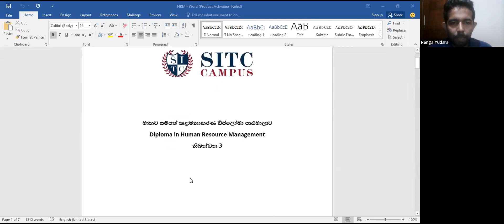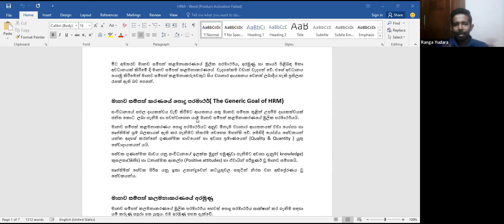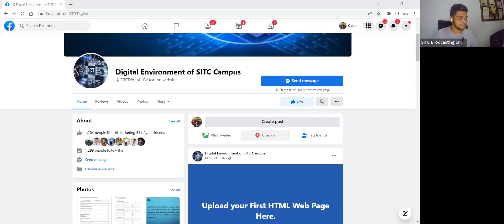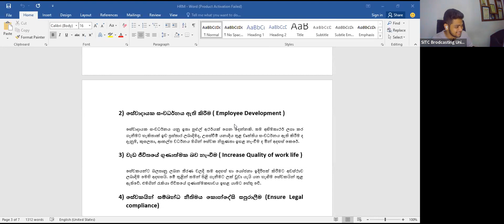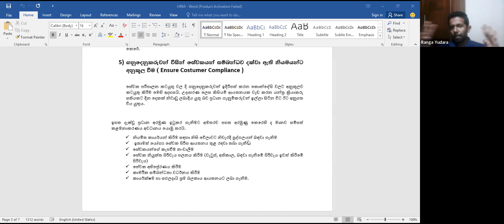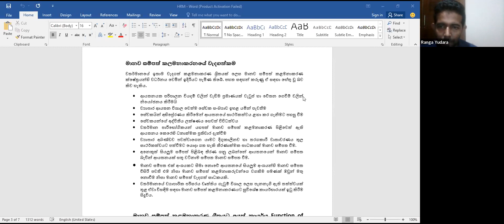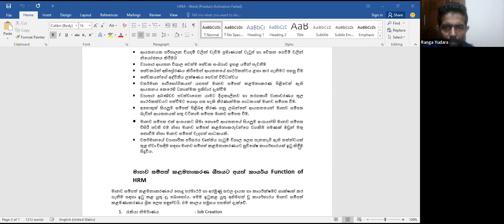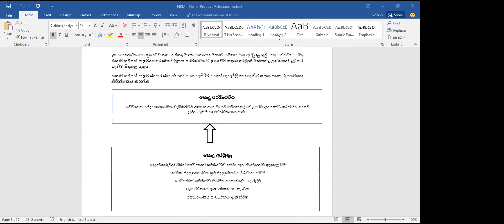9th May 2022 : RECORDING : HUMAN RESOURCE MANAGEMENT AND EMPLOYMENT LAW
2022 : මානව සම්පත් කළමනාකරණය සහ කම්කරු නීතිය පිලිබඳ ඩිප්ලෝමා පාඨමාලාව.